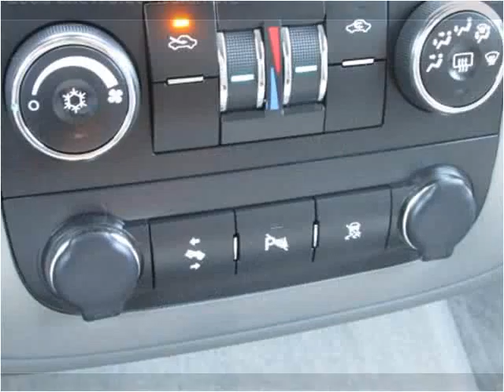2008 Chevrolet Avalanche Used Cars Branson MO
This 2008 Chevrolet Avalanche is available from Oakley Auto World.